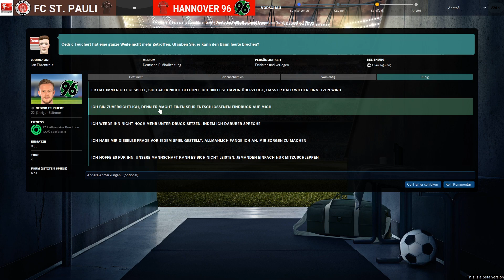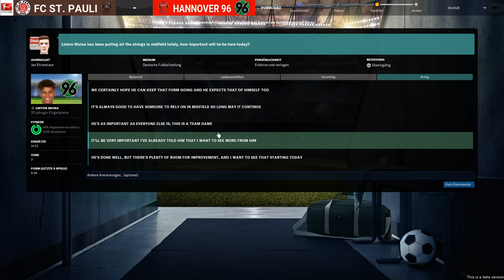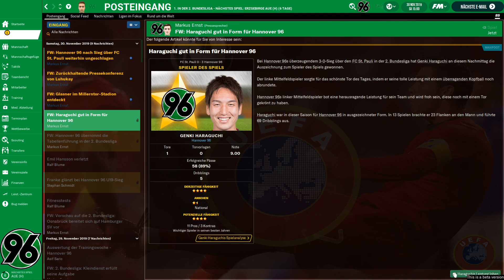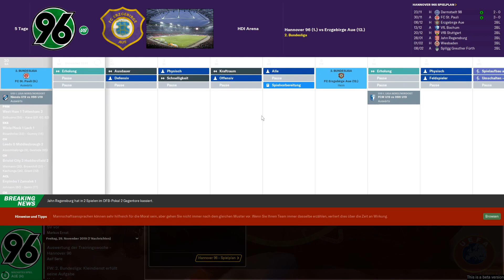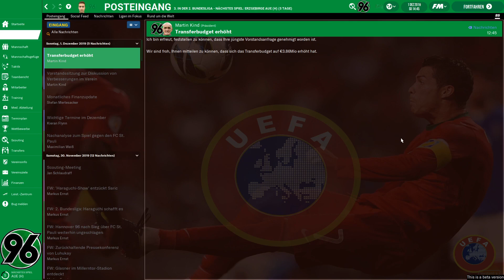FOOTBALL MANAGER 2020 - Auswärts gegen St. Pauli [Deutsch|German]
►Möchtest du günstige Spiele haben und mich gleichzeitig unterstützen ?
►Link zu mehr Spielerbilder, Wappen, zusätzliche Ligen und mehr findet ihr

Leite deinen Club, wie du willst. Bei Football Manager 2020 zählt jede Entscheidung und du entscheidest über Taktik, Training und Transfers – für die ultimative Mannschaft. Sicher dir Ruhm in der Bundesliga, der 2. Bundesliga und der 3. Liga. Alle offiziell lizenziert.

Tritt aus dem Spielertunnel und stürz dich in eine lebendige, pulsierende Fußballwelt, mit dir im Mittelpunkt. Du kannst jede Entscheidung selber treffen oder sie an deinen Mitarbeiterstab delegieren.

Fußball ist ein Traumspiel. Und Manager sind eine ganz besondere Sorte Träumer.

Sie sehen keine Probleme, sie sehen Chancen: Die Chance, sich mit den Besten der Welt zu messen, das ultimative Team und eine neue Fußballphilosophie zu entwickeln und zu etablieren, Talente aufzubauen, den Verein in höhere Sphären zu heben und dem Warten auf einen Titel ein Ende zu bereiten. Alles, von dem du je geträumt hast!
Wie du es an die Spitze schaffst, liegt ganz bei dir. Deine Entscheidungen ... und deine Konsequenzen.

In der Welt von Football Manager 2020 wird Planung und Fachwissen belohnt – aber anders als in anderen Spielen gibt es hier kein vorher festgelegtes Ende oder Skript, sondern nur endlose Möglichkeiten und Chancen. Jeder Verein hat eine Geschichte zu erzählen, du musst sie nur schreiben.